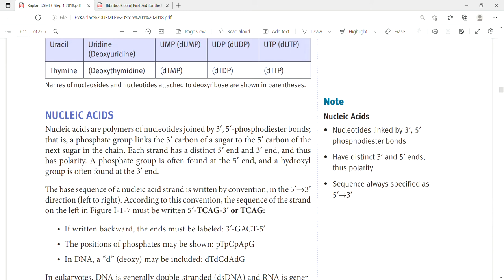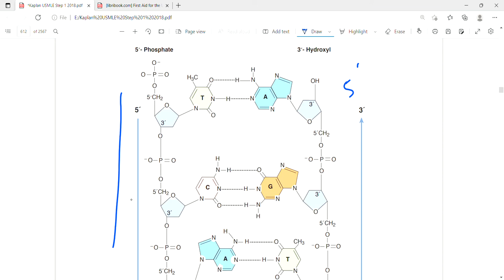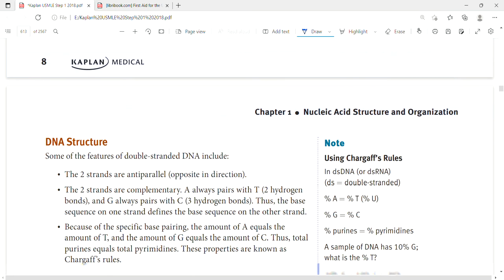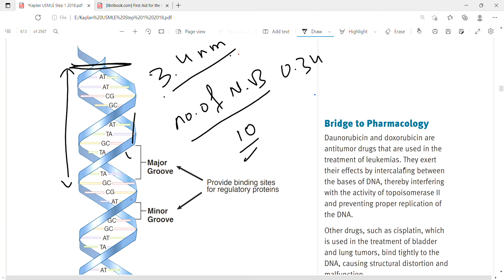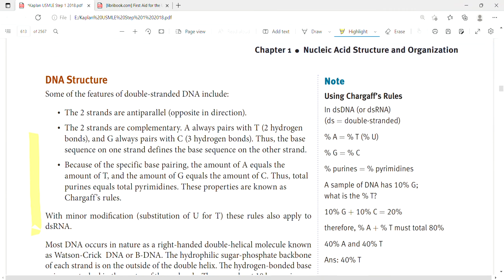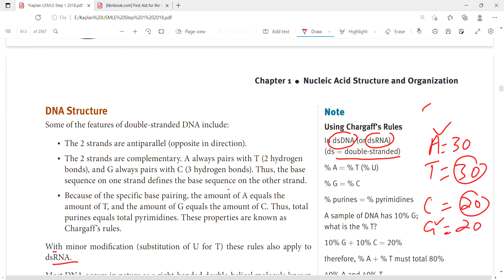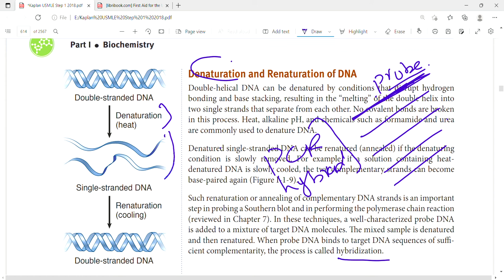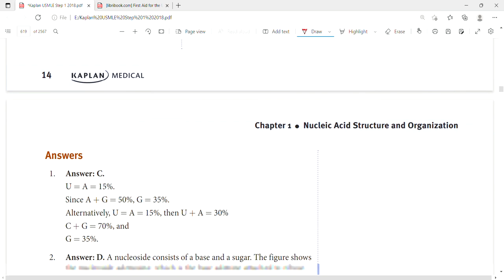Nucleic Acids and DNA structure | Molecular biology | Biochemistry | First Aid Lectures | Lec3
In this lecture we will discuss about nucleic acids,DNA structure,Charfaffs rule,denaturation and Renaturation of DNA.RNA structure.

Nucleic acids are polymers of nucleotides joined by 3′, 5′-phosphodiester bonds;
that is, a phosphate group links the 3′ carbon of a sugar to the 5′ carbon of the
next sugar in the chain. Each strand has a distinct 5′ end and 3′ end, and thus
has polarity. A phosphate group is often found at the 5′ end, and a hydroxyl
group is often found at the 3′ end.
The base sequence of a nucleic acid strand is written by convention, in the 5′→3′
direction (left to right). According to this convention, the sequence of the strand
on the left in Figure I-1-7 must be written 5′-TCAG-3′ or TCAG:
• If written backward, the ends must be labeled: 3′-GACT-5′
• The positions of phosphates may be shown: pTpCpApG
• In DNA, a “d” (deoxy) may be included: dTdCdAdG
In eukaryotes, DNA is generally double-stranded (dsDNA) and RNA is generally single-stranded (ssRNA). Exceptions occur in certain viruses, some of
which have ssDNA genomes and some of which have dsRNA genomes.
DNA Structure
Some of the features of double-stranded DNA include:
• The 2 strands are antiparallel (opposite in direction).
• The 2 strands are complementary. A always pairs with T (2 hydrogen
bonds), and G always pairs with C (3 hydrogen bonds). Thus, the base
sequence on one strand defines the base sequence on the other strand.
• Because of the specific base pairing, the amount of A equals the
amount of T, and the amount of G equals the amount of C. Thus, total
purines equals total pyrimidines. These properties are known as
Chargaff’s rules.
With minor modification (substitution of U for T) these rules also apply to
dsRNA.
Most DNA occurs in nature as a right-handed double-helical molecule known
as Watson-Crick DNA or B-DNA. The hydrophilic sugar-phosphate backbone
of each strand is on the outside of the double helix. The hydrogen-bonded base
pairs are stacked in the center of the molecule. There are about 10 base pairs per
complete turn of the helix. A rare left-handed double-helical form of DNA that
occurs in G-C–rich sequences is known as Z-DNA. The biologic function of
Z-DNA is unknown, but may be related to gene regulation.
Denaturation and Renaturation of DNA
Double-helical DNA can be denatured by conditions that disrupt hydrogen
bonding and base stacking, resulting in the “melting” of the double helix into
two single strands that separate from each other. No covalent bonds are broken
in this process. Heat, alkaline pH, and chemicals such as formamide and urea
are commonly used to denature DNA.
Denatured single-stranded DNA can be renatured (annealed) if the denaturing
condition is slowly removed. For example, if a solution containing heatdenatured DNA is slowly cooled, the two complementary strands can become
base-paired again (Figure I-1-9).
Such renaturation or annealing of complementary DNA strands is an important
step in probing a Southern blot and in performing the polymerase chain reaction
(reviewed in Chapter 7). In these techniques, a well-characterized probe DNA
is added to a mixture of target DNA molecules. The mixed sample is denatured
and then renatured. When probe DNA binds to target DNA sequences of sufficient complementarity, the process is called hybridization.